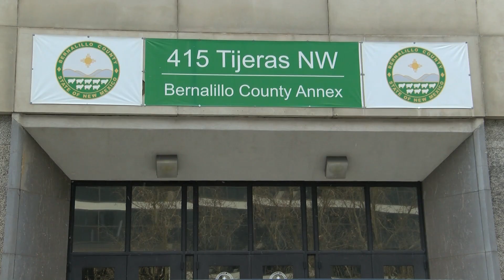Bernalillo County inching closer to selling old courthouse